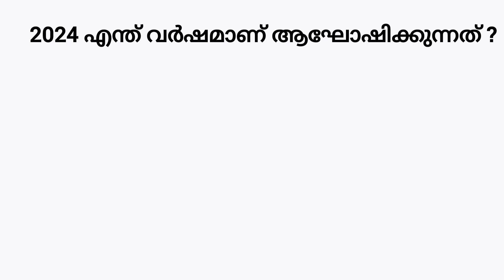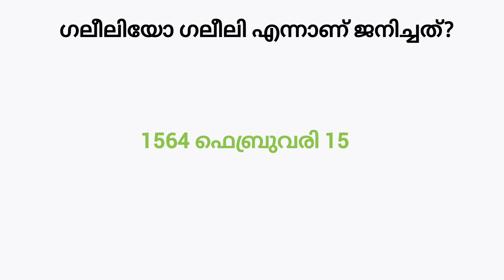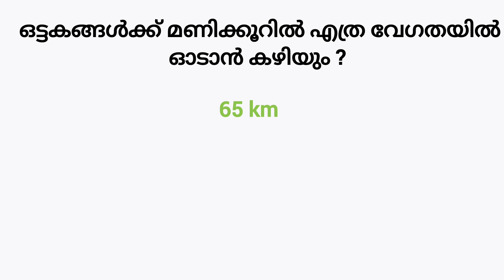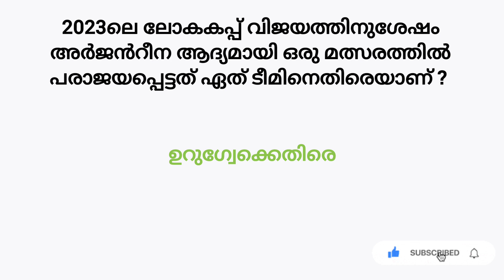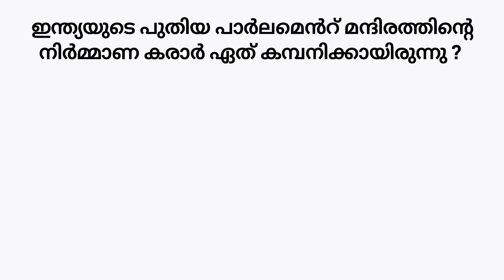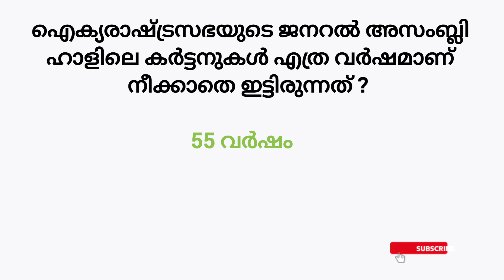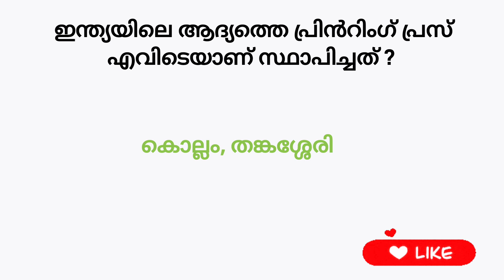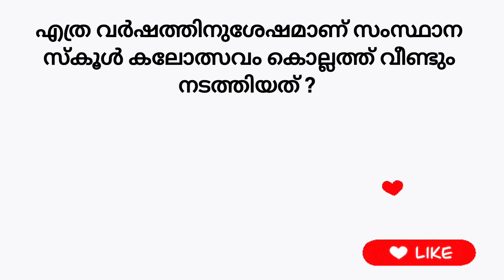Aksharamuttam Quiz /Aksharamuttam Quiz 2024/ Aksharamuttam Quiz In Malayalam 2024/അക്ഷരമുറ്റം ക്വിസ്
അക്ഷരമുറ്റം ക്വിസ് 2024 | Aksharamuttam Quiz 2024 -25 LP, UP, HS, HSS |അക്ഷരമുറ്റം School Level Quiz | Aksharamutt quiz malayalam |

Aksharamuttam Quiz 2024 | Aksharamuttam quiz malayalam 2024 | അക്ഷരമുറ്റം ക്വിസ് , Lp, Up, Hs, Hss

KNOWTHEWORLDDEEPLY YOUTUBE CHANNEL

aksharamuttam quiz lp, up, hs, hss malayalam aksharamuttam quiz lp, up, hs, hss 2024
aksharamuttam quiz lp, up, hs, hss malayalam 2024
school level quiz
august 14
aksharamuttam school level quiz
aksharamuttam school level quiz august 14
aksharamuttam quiz questions and answers
aksharamuttam quiz questions and answers 2024 aksharamuttam quiz questions and answers 2024 malayalam
aksharamuttam school quiz 2024
aksharamuttam quiz school level 2024
aksharamuttam important questions
aksharamuttam
aksharamuttam quiz
mohanlal quiz, deshabhimani quiz
aksharamuttam quiz in malayalam 2024
aksharamuttam quiz sib district level
aksharamuttam quiz mcq
aksharamuttam
aksharamuttam 2024
aksharamuttam 2024 quiz
aksharamuttam important questions and answers
deshanhimani aksharamuttam quiz in malayalam
deshanhimani aksharamuttam quiz in malayalam 2024
mega quiz
talent mega quiz
talent mega quiz 2024 august 14
mega fest quiz
quiz aksharamuttam
important questions for aksharamuttam
talent meha quiz
aksharamuttam talent mega quiz 2024
deshambhinami quiz
deshambhimani quiz 2024
deshanhimani aksharamuttam quiz
deshanhimani aksharamuttam quiz 2024

aksharamuttamquiz2024-25
aksharamuttamquizlp
അക്ഷരമുറ്റം ക്വിസ് 2024 | Aksharamuttam Quiz 2024 -25 LP, UP, HS, HSS | School Level Quiz
2024Aksharamutta Quiz
അക്ഷരമുറ്റം ക്വിസ്
അക്ഷരമുറ്റം ക്വിസ്2024
അക്ഷരമുറ്റം 2023 മാഗസിൻ ഡിസംബർ